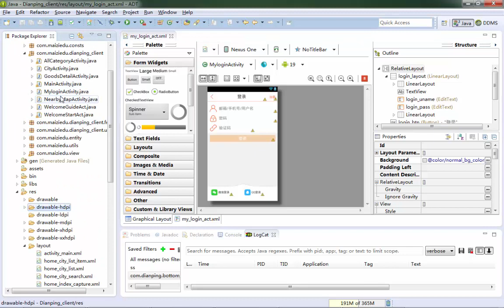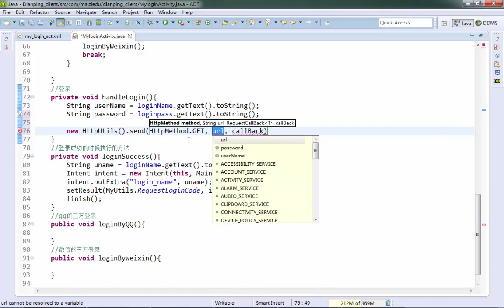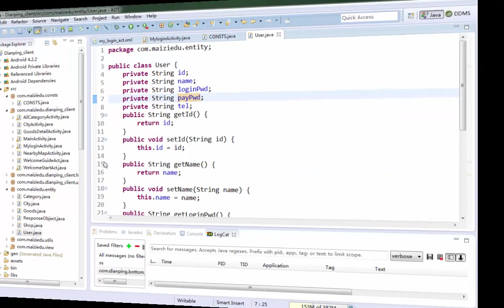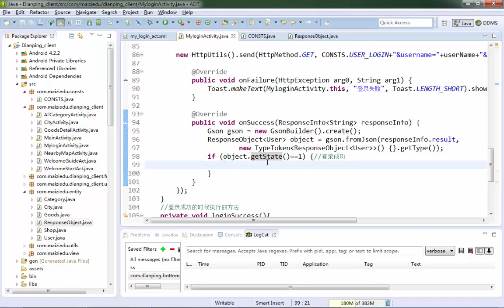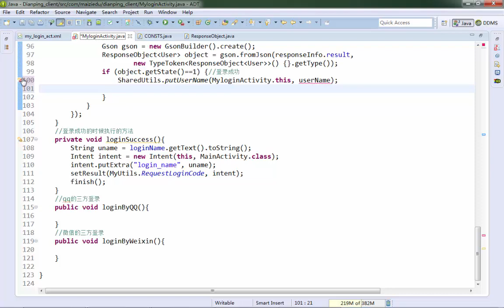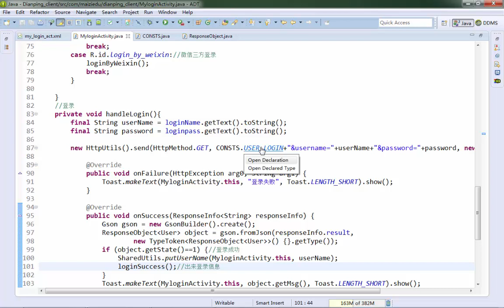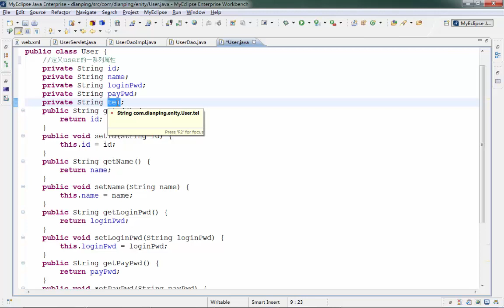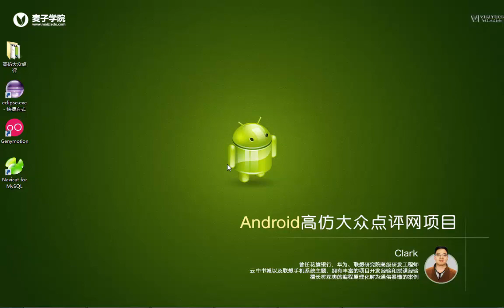29 android实战之我的模块登录验证